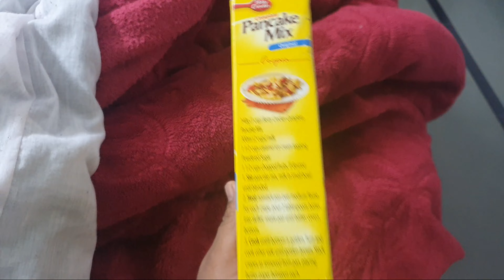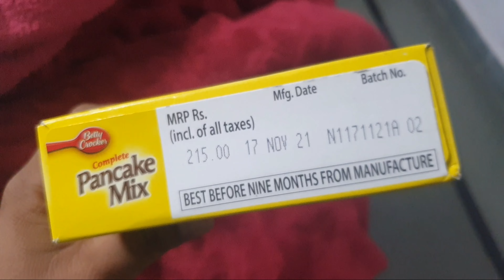Ready Mix Vs Home made Pan cake - Delicious Pan cake must try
kapasandargah कपासन दरगाह।

I'm on Instagram as @busyguyarshad. Install the app to follow my photos and videos.

Add me on Snapchat! Username: busyguyarshad